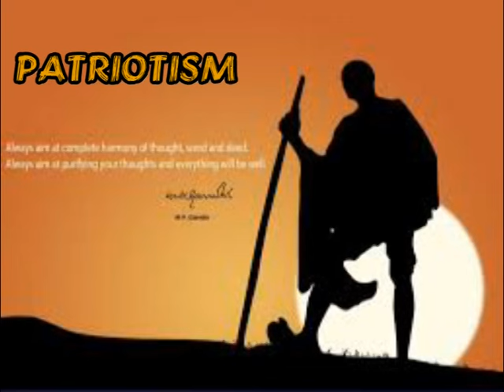NTPC MAHAPRAN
MAHAPRAN (NTPC)